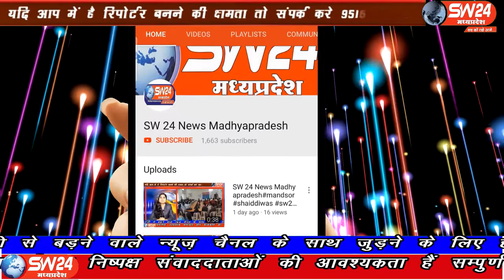SW 24 News Madhyapradesh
बड़वानी जिले के राजपुर थाना क्षेत्र के ग्राम रणगांव में आज एक 15 वर्षीय नाबालिग युवती सलोनी पिता मनोहर का कुवे में तैरता हुवा शव मिला है। बड़वानी से अतुल कुमावत की रिर्पोट